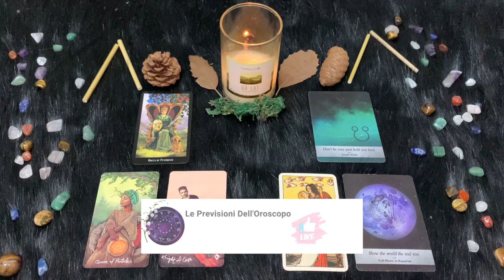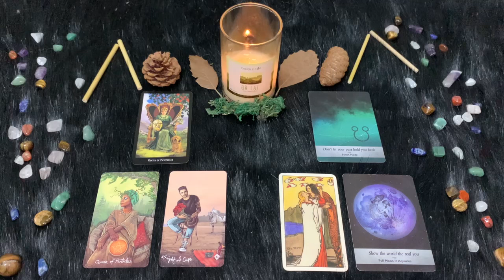Acquario ♒️ L'oroscopo di Paolo Fox - 4 Settembre 2024 - Lavoro e benessere sempre al primo posto